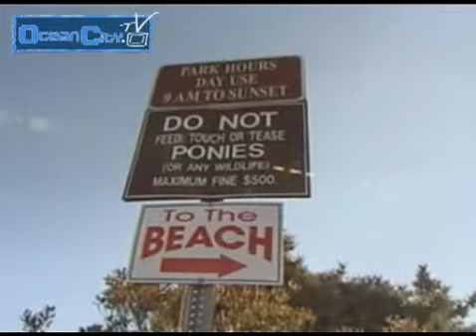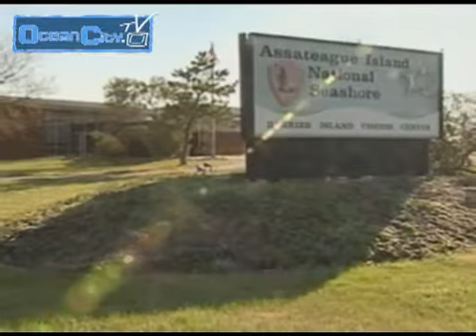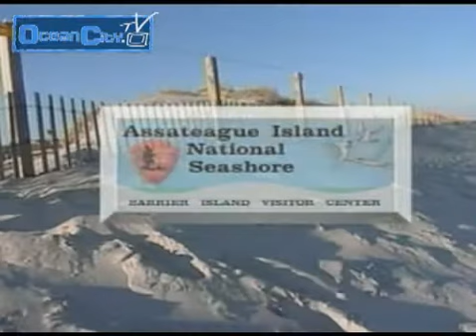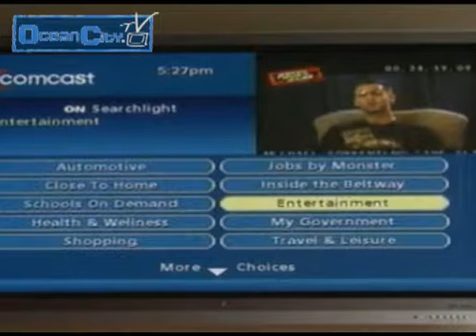Ocean City Maryland MD Resort Video Guide, January 31 2011 Part 1